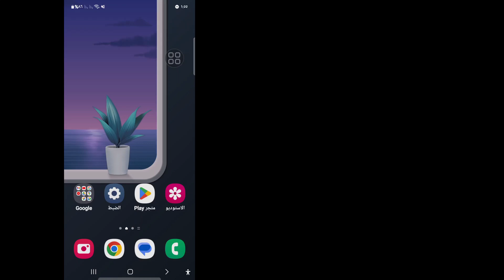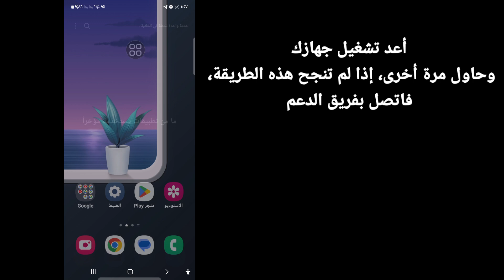لم يتم إرسال الكود حاول مرة أخرى لاحقًا أو استخدم رقم هاتف محمول مختلفًا Instagram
هل تبحث عن فيديو حول كيفية إصلاح مشكلة عدم إرسال الرمز حاول مرة أخرى لاحقًا أو استخدم رقم هاتف محمول مختلفًا على Instagram. كيف يمكنك إصلاح مشكلة عدم إرسال الرمز حاول مرة أخرى لاحقًا أو استخدم رقم هاتف محمول مختلفًا. تعرف على كيفية إصلاح مشكلة عدم إرسال رمز تأكيد Instagram

🤷‍♂️ استفسارات أخرى ذات صلة:

لماذا يقول Instagram أن الرمز لم يتم إرساله حاول مرة أخرى لاحقًا أو استخدم رقم هاتف محمول مختلفًا؟
لماذا لا يرسل لي Instagram رمز التحقق؟
كيفية إصلاح مشكلة عدم إرسال Instagram رمز رسالة نصية قصيرة